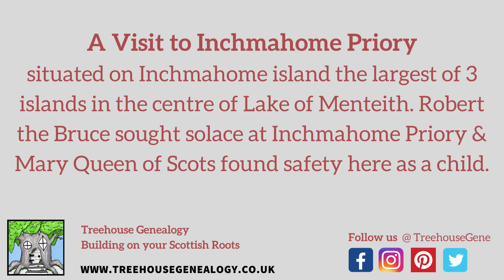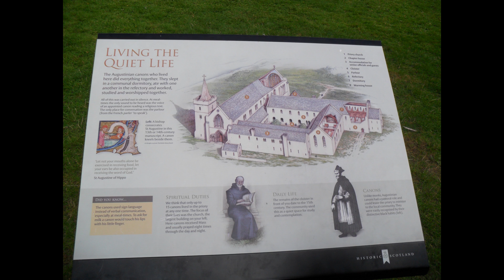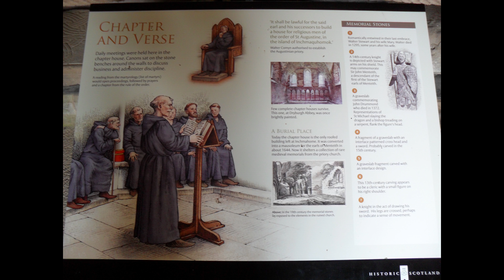Inchmaholme Priory, Lake of Menteith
Take a trip to Inchmaholme Priory one of the Islands on Lake of Menteith, Scotland.
This Historic Priory is steeped in History, Robert the Bruce sought solace here & Mary Queen of Scots found safety as a child.